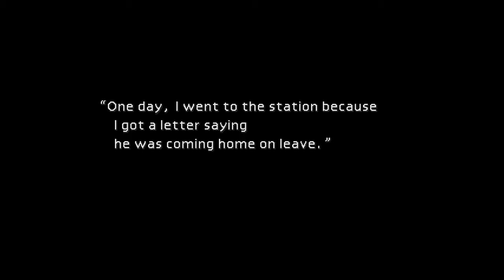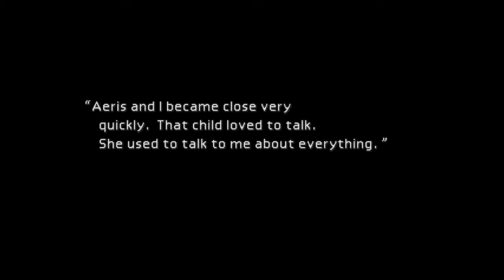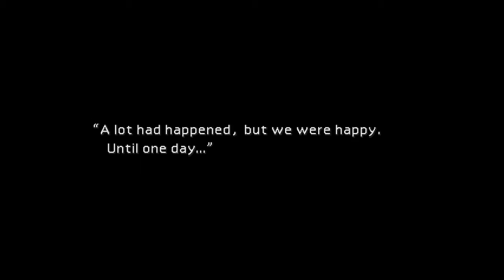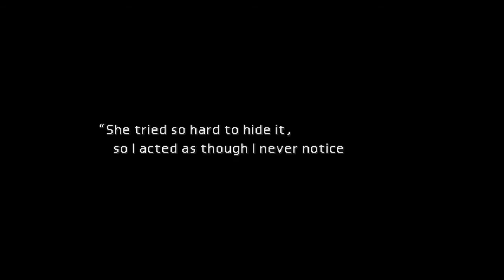Final Fantasy VII (Steam, Seventh Heaven) - Episode 12 - Learning A Lil' About Aeris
We find Marlene with Elmyra, Aeris's adoptive mother, and learn about just who she is and why the Turks ever wanted her.